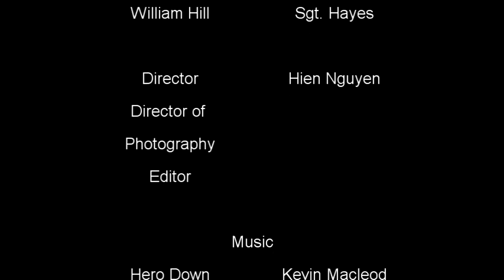Beyond the Vault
Hayes finally leaves to venture outside the vault.  What will he find? What will come of him?